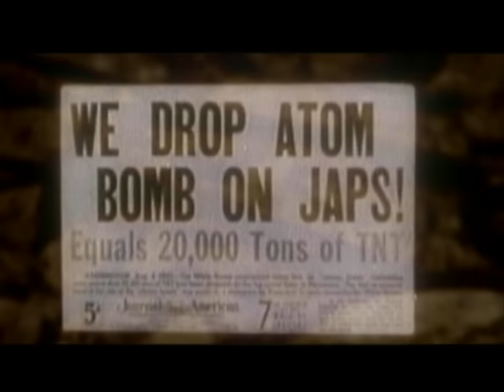DIR EN GREY - VINUSHKA (Official Video)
DIR EN GREY - VINUSHKA (Official Video) restricted version. Taken from the album UROBOROS. CD, download and stream available all over Europe!

DIR EN GREY UROBOROS

1. SA BIR
2. VINUSHKA
3. RED SOIL
4. DOUKOKU TO SARINU
5. TOGURO
6. GLASS SKIN
7. STUCK MAN
8. REIKETSU NARISEBA
9. WARE, YAMI TOTE...
10. BUGABOO
11. GAIKA, CHINMOKU GA NEMURU KORO
12. DOZING GREEN
13. INCONVENIENT IDEAL